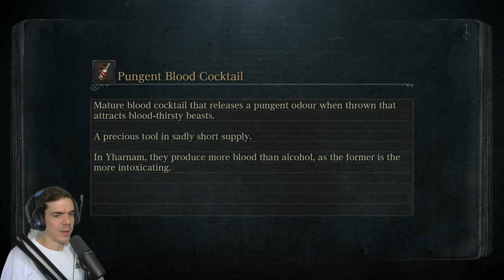Byrgenwerth, Yahar'gul, Upper Cathedral Ward | Bloodborne, 11. rész